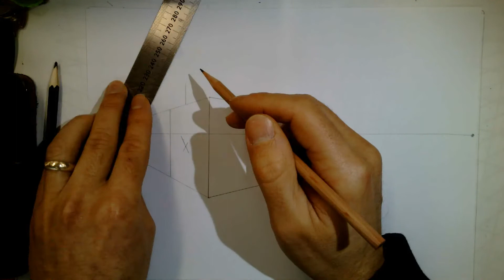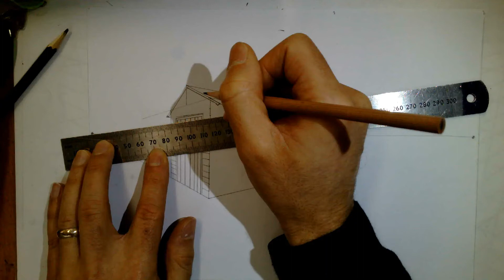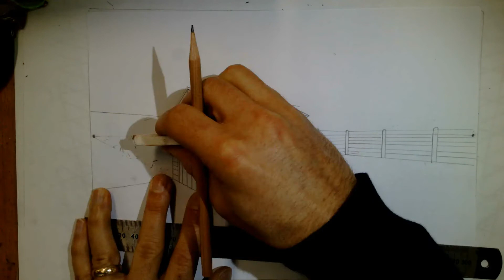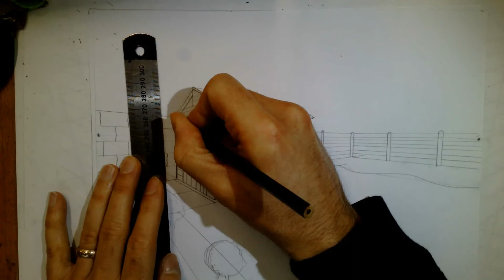2 Point Perspective Part 2